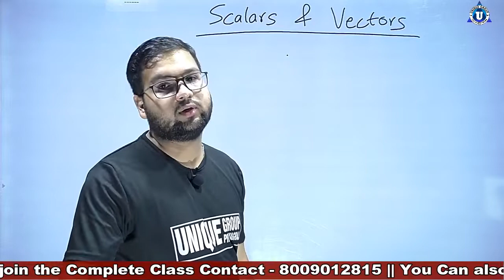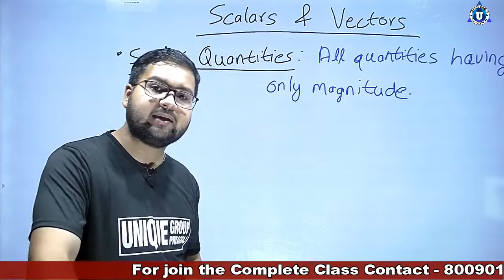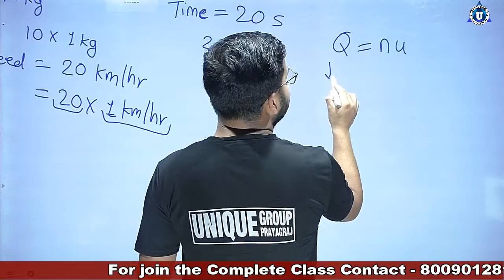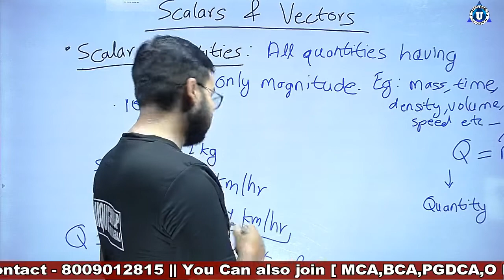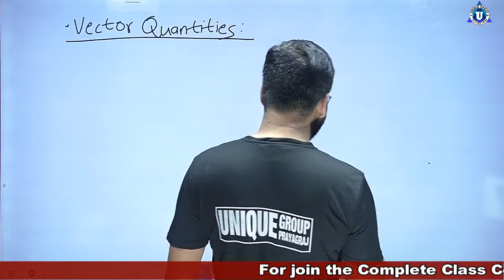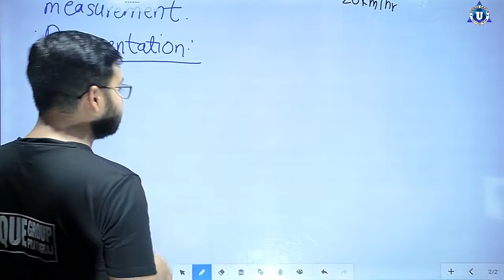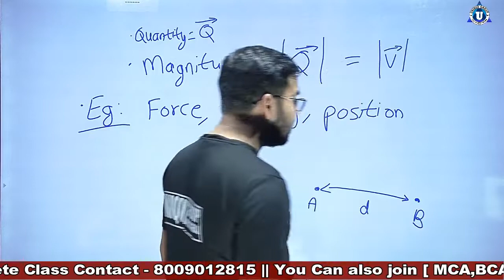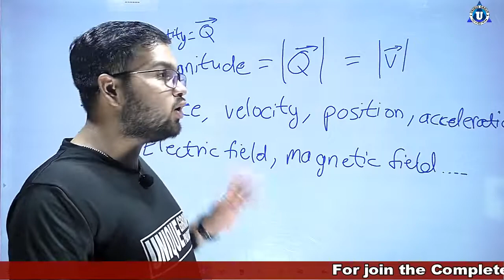BCA | Elementary Physics | Day-4 | Scaler & Vector | Online Classes